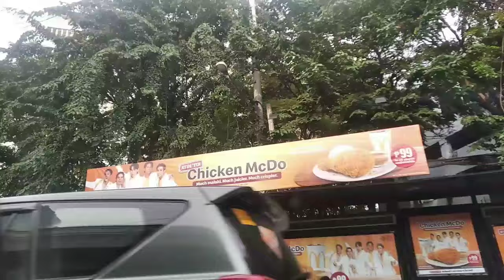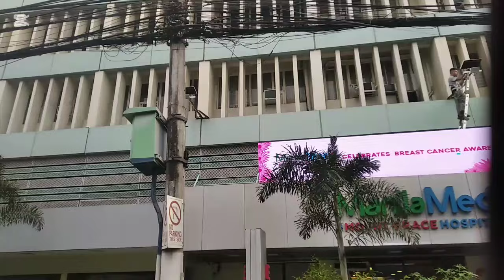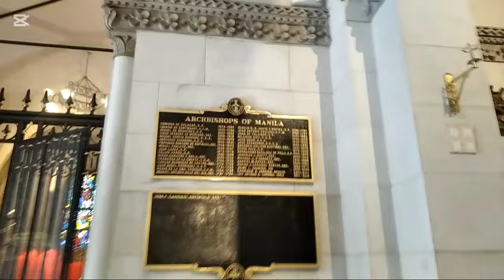going to manila cathedral